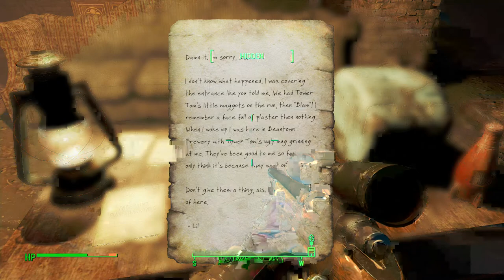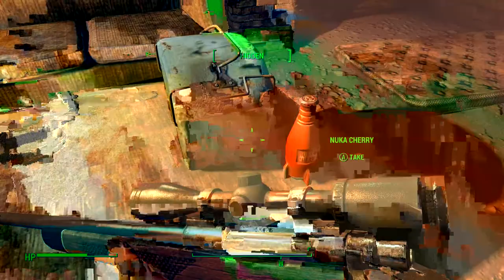Fallout 4 Part 31 The Federal Rations Stockpile